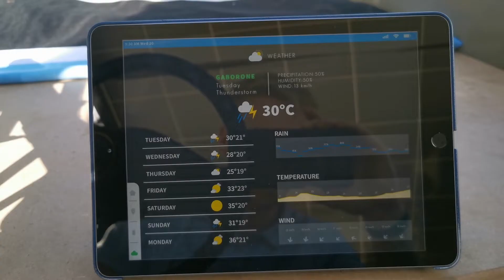The First Solar Car built in Botswana, Africa! – ITQ GmbH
At the Makeathon in Botswana, organized by us, we built the first ITQ Solar Car in Botswana, Africa together with local students of the University of Botswana. This is a student project to improve smart mobility in Africa.

It was 3 and a half days full of hard work and material improvisation but at the end we got a finished product.

It can drive 50km at 35km/h and takes only 4h in the sun to charge. All built from used local materials or scrap.

If you also want to realize your own projects, then register for our Gran Canaria Makeathon in March 2020 under the following link:

Special thanks to SEZA Botswana, VDMA and the University of Botswana for the support and realization of the project.